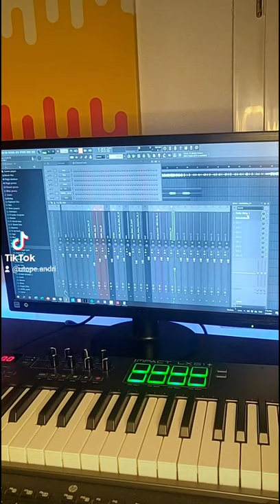How to make your bottle bad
Here in this video I recreate "bad guy" by billie eilish with a bottle. It was made in FL Studio.

Cheers
Andri